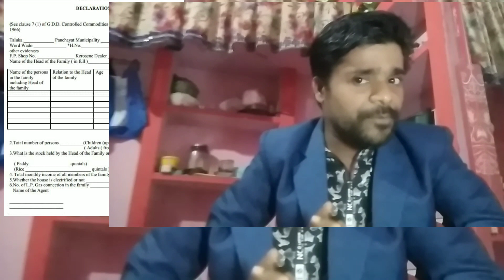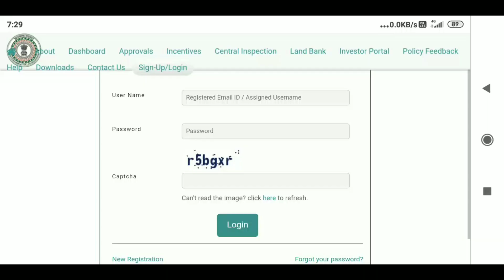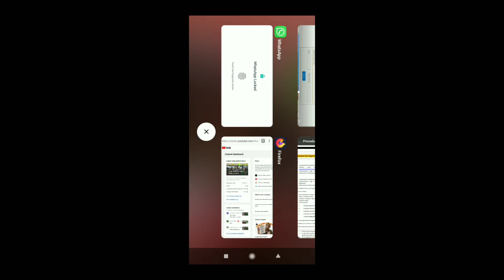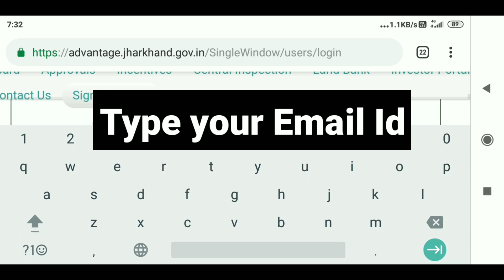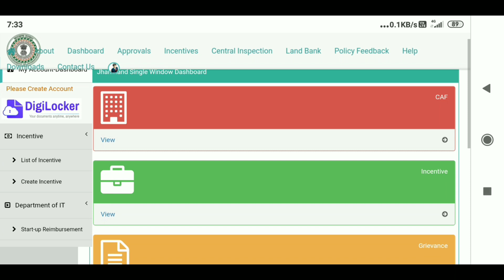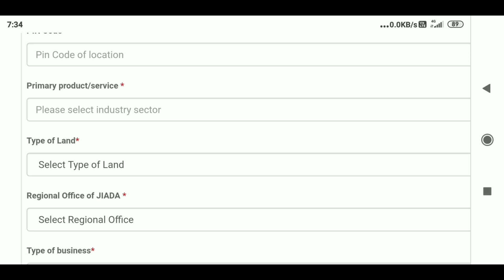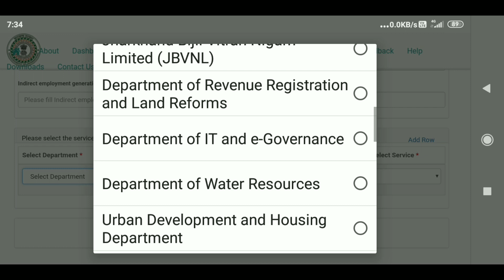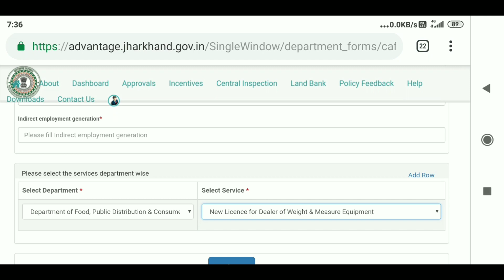PDS Dealership Apply online (2020) - Ration Shop Registration online (License)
Is video ke madhyam aap ye jaan sakege ki kaise online PDS Dealership ke license ke liye apply kaise kar sakte hain, kaise Ration Dukan ke liye Apply kar sakte hain,

In This video we discussed about the PDS Dealership, PDS Dealership apply online process step by step, in this video we discussed that how to Apply for PDS Dealership in Jharkhand, and the same process will also can be applied for Bihar, Rajasthan,haryana.

Link are given for online apply in Jharkhand.

Your quiries:
PDS Dealership apply process in Hindi in 2020,
Ration Dukan Dealership ke liye apply kaise kare,
PDS Dealership online process,
Ration Dukan Dealership kaise le,
Ration Dealer Apply,
PDS Dealership Apply online,
Ration Dealership kaise le,

Sabse sasta offer mobile link Amazon online
Oppo R15 pro 6GB 128 Gb 17,499
Samsung Galaxy m21 4GB 64Gb 13,999

Mi poco f1 6GB 64GB 14,000

Resmi note 8 6 GB 128 GB 14,499 RS 17,000

Resmi Note 7S 3GB 32 GB 9,999